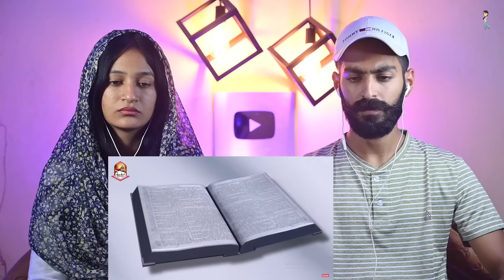Indian Reaction : Name Of Prophet Muhammad Found In Hindu's Book 😍😱